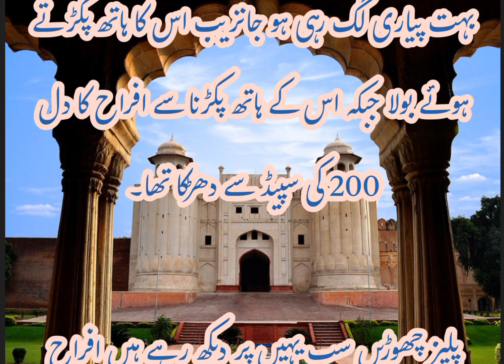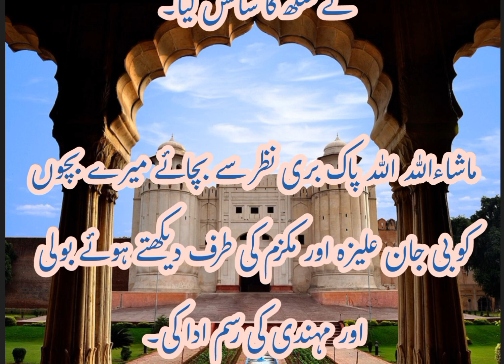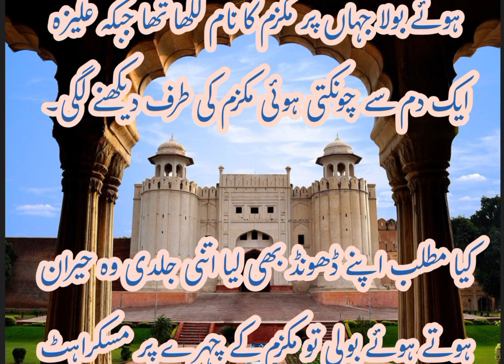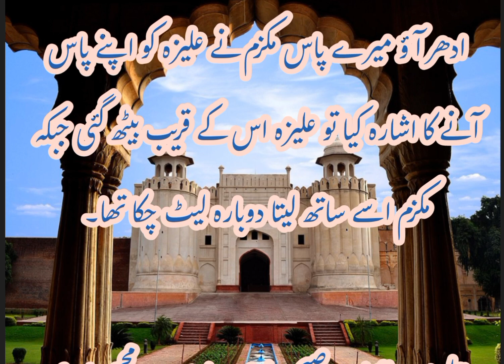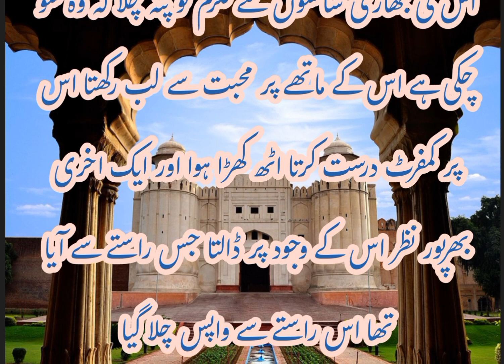Safar e kun|Aliza Ayat|episode 49|aliza or afrah ny kia dance apni mehndi py|with voice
Safar e kun
Aliza Ayat
episode 49
aliza or afrah ny kia dance apni mehndi py
with voice